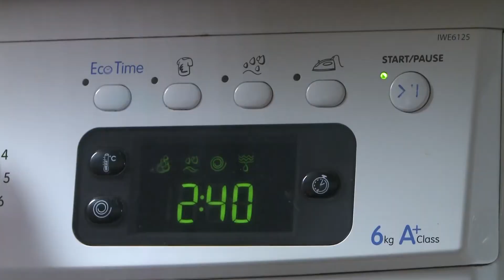CAMPANIE ENERGIE CUM SA ECONOMISIM APA